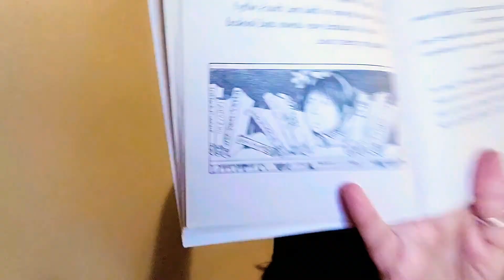Read Aloud- Junie B Jones and the Stupid Smelly Bus Chapter 7 V-262